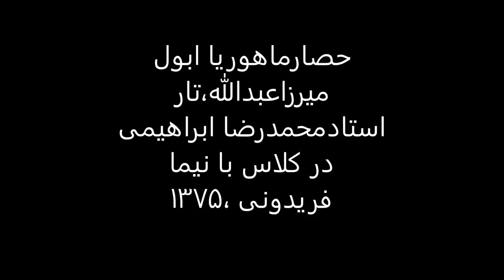حصارماهوریا ابول میرزاعبدالله،تار استادمحمدرضا ابراهیمی در کلاس با نیما فریدونی ،1375.mp4